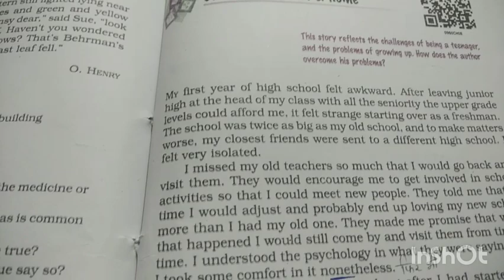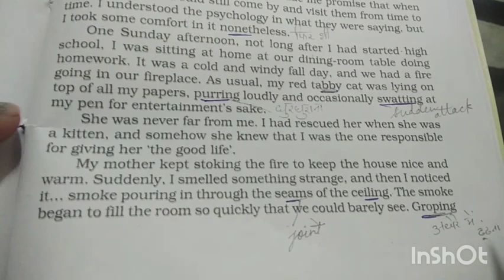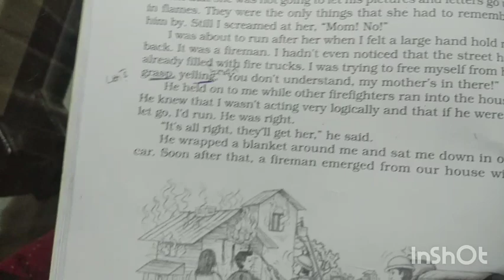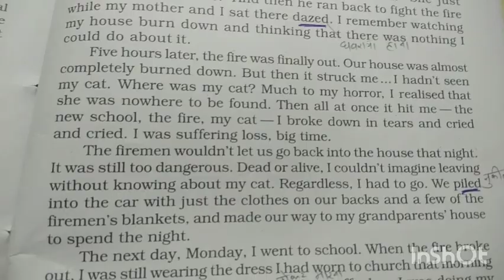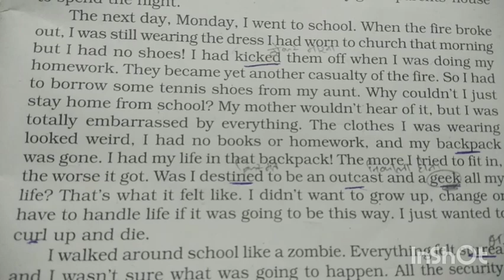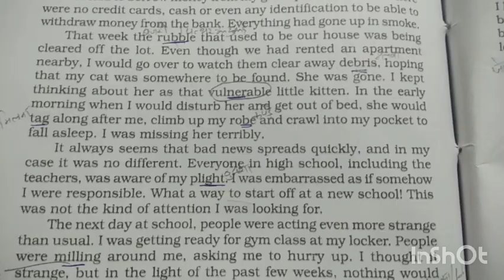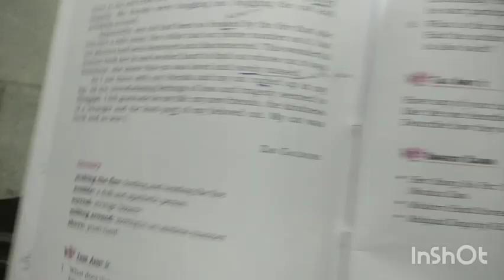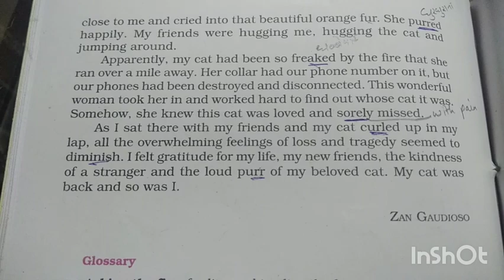A house is not a home . Class IX English